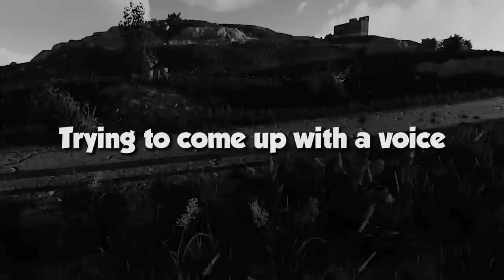Vladimir Putin Saves The People Of Rust